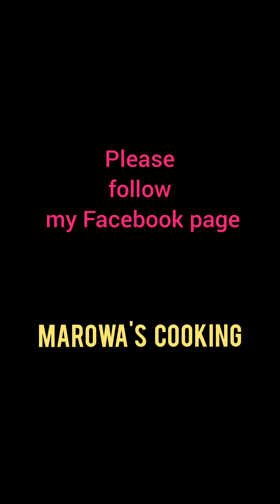1K celebration of my Facebook page "Marowa's cooking" 🥳 home party, shopping, cake hammering♥️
cake from🎂

My Facebook cake shop😇